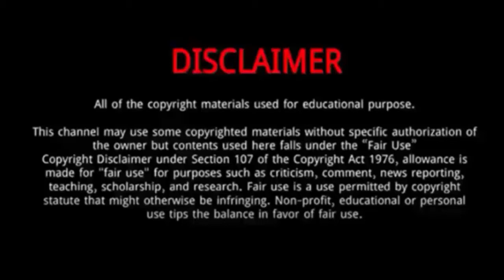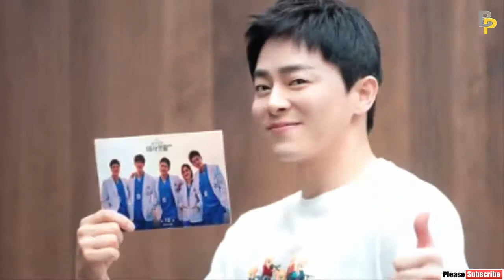Jo Jung Suk || 15 Things You Need To Know About Jo Jung Suk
Jo Jung-suk is a South Korean actor.
Jo Jung-suk had always wanted to be on stage.
He was admitted into the Theater department of Seoul Institute of the Arts on student loan, but after his father died in 2000, Jo's widowed mother became fully dependent on him.
He was granted an exemption from military service due to family circumstances, and he quit school before graduating so he could start earning money by doing musicals.
He made his professional acting debut in The Nutcracker in 2004.
In 2011 he landed his first television role on cable series What's Up as an awkward but talented music student.